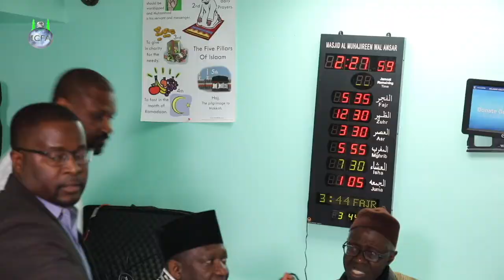Moctar Datt on importance of Health a Prophet Muhammad Annual Weekend in America 2018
Like our Facebook.page: Islamic Cultural Foundation of America,
خطب وودروس ومنثورات مسجد المهاجرين والأنصار بنيويورك، الولايات المتحدة الأميركية، برئاسة الامام محمد منتقى ساخو التجاني